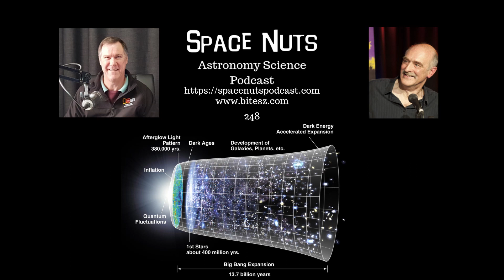Have we got the Universal Model Wrong? | Space Nuts 248 Part 1 | Astronomy Science Podcast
Astronomy, Science, Space, and Stuff.
Space Nuts Episode 248 with Professor Fred Watson & Andrew Dunkley

● A quick Ingenuity update…
● Have we got the universal model wrong? It’s possible…analysing the particle physics…

Coming up in Part 2
● New findings on the aurora of Jupiter…

And in Part 3...
● Audience questions…today from listeners Richard in Brisbane (Australia) and Tom in Toronto Canada, who has  a great question about Fred’s music abilities.
Become a Space Nuts Crew Member (supporter) and help us reach our goal of becoming completely listener supported. We figure we can better use the time producing and researching more content for you, rather than chasing sponsors and advertisers. Space Nuts is a completely independent podcast and we receive no funds from any large corporations, Government grants etc. We rely on providing the best content we can for our listeners, but we still have bills to pay every month in order to keep the lights on. So, help reach our first goal of 1,000 subscribers at which point we’ll become financially viable….and we can stop chasing advertisers.
By becoming a Space Nuts crew member, you not only help us achieve our goals, but gain immediate access to our catalogue of special commercial-free versions of Space Nuts plus bonus content. Instant access to 100+ plus posts once signed up...Simply sign on via our Patreon or Supercast pages… Space Nuts with Professor Fred Watson & Andrew Dunkley is creating Astronomy and Space Science Podcasts or (New) The Space Nuts Super Exclusive Commercial Free Feed and if you’d like to check out our new bundled options: Bitesz Network on Supercast

Join the Space Nuts Facebook group...chat and share stuff with other listeners, ask your questions….Andrew may even answer them. This is your community so we want to hear from you. Just search for the Space Nuts Group on Facebook and join today. See you there…

Time to treat yourself with one of our new T-Shirts, Polo shirts, coffee mugs, stickers and more. (They make great presents…just saying).

Professor Fred Watson’s latest book is available now - ‘Cosmic Chronicles’ - Are we alone in the Universe? Where did the Moon come from? How do we know what stars are made of? Could there really be a future in asteroid mining?

In Cosmic Chronicles, Fred Watson – Australia’s Astronomer-at-Large and bestselling author – explores the hottest topics in space science and astronomy.

Andrew Dunkley’s new Sci-Fi Novel The Terranian Enigma is available now - Audio version added to the lineup - When The Borche invaded the seven worlds of the Andromeda Galaxy the people fought hard to defend their colonies but they were confronted by a disciplined and unwavering foe. The Borche proved overwhelming and without mercy, killing indiscriminately, their goal, extermination and slavery.